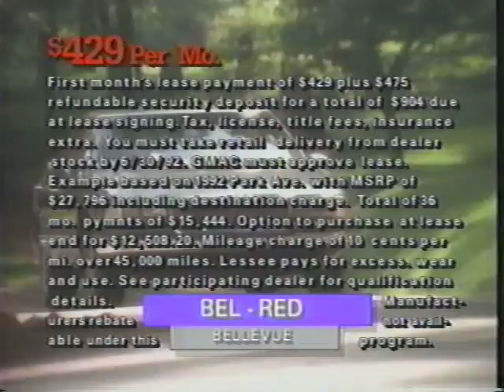Better Buick Dealers Commercial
Better Buick Dealers Commercial with Jan Brehm